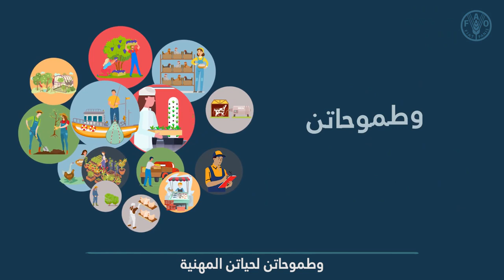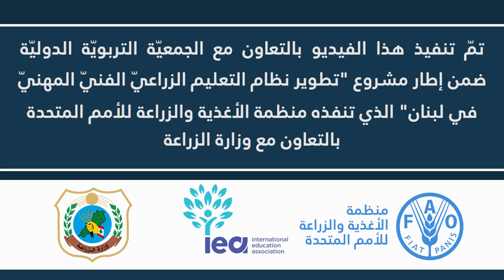منصة فرص - Fooras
Introduction video of the Fooras Platform created for the Ministry of Agriculture in Lebanon. The Fooras platform is an Education Management Platform, with GIS capabilities and a mobile application. It was created in cooperation with the International Educational Association within the framework of the project" Development of the vocational technical agricultural education system in Lebanon”, which was implemented by the Food and Agriculture Organization of the United Nations (FAO) in cooperation with the Ministry of Agriculture and funded by the Government of the Netherlands. The main objective of Fooras is to display the academic performance of the students at the level of all the Agricultural Technical Schools. This will empower the management of the schools to match the skills of any student with those required in the job market.
 فيديو تعريفي لمنصة فرص التي تم إنشاؤها لوزارة الزراعة في لبنان. فرص هي منصة لإدارة التعليم تعتمد على نظم المعلومات الجغرافية وتتضمّن تطبيق للهاتف المحمول. تم إنشاؤها بالتعاون مع الجمعيّة التربويّة الدوليّة في إطار مشروع "تطوير نظام التعليم المهني والتقني الزراعي في لبنان" الذي تنفذه منظمة الأغذية والزراعة للأمم المتحدة (الفاو) بالتعاون مع وزارة الزراعة وبتمويل من حكومة هولندا. هدفها الرئيسي هو عرض الأداء الأكاديمي للطلاب على مستوى جميع المدارس الفنية المهنيّة الزراعية. سيؤدي ذلك إلى تمكين إدارات المدارس من مطابقة مهارات أي طالب مع المهارات المطلوبة في سوق العمل.